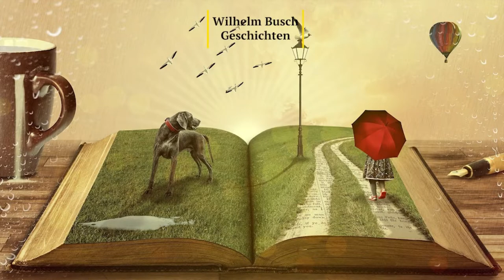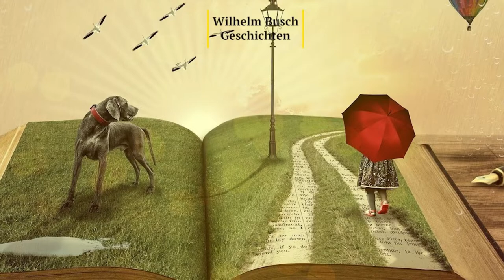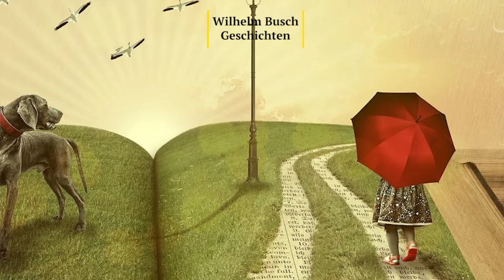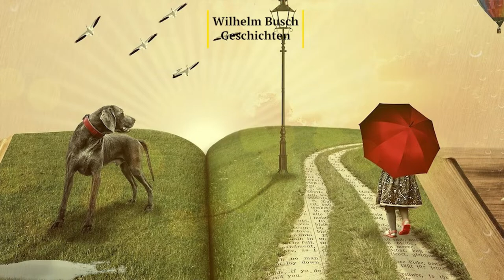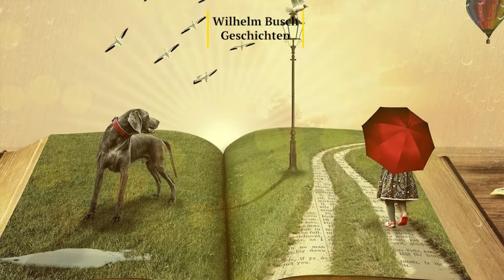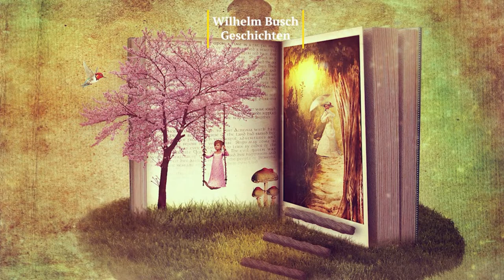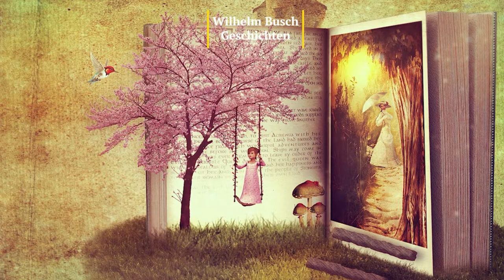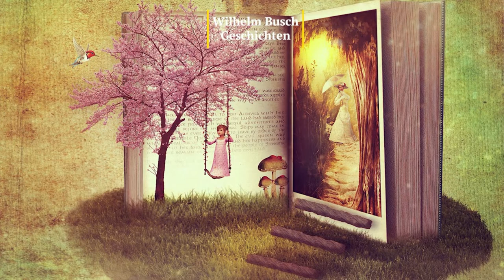Märchengeschichten von Wilhelm Busch | Sanft gesprochene Märchen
🔴WICHTIG: YouTube zeigt dir nicht meine NEUEN Videos an,  AUßER
🔔 DU AKTIVIERST DIE BENACHRICHTIGUNGEN / GLOCKE 🔔

Was soll ich als nächstes vorlesen? Wie hat euch die Geschichte gefallen?
Lasst auf Ehre ein Abo da. ❤
Dir gefällt es hier? Na dann: Abspeichern und wieder kommen. :)

AMAZON WUNSCHLISTE:

POST:
Pakete:  Kathy Peters
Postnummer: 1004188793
Packstation 160
40764 Langenfeld

Briefe: Kathy Peters
Postfach 17 09
40742 Langenfeld
Deutschland

DAS RABENNEST: 0:00

AMAZON WUNSCHLISTE:

POST:
Pakete:  Katharina Peters
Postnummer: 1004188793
Packstation 160
40764 Langenfeld

Briefe: Katharina Peters
Postfach 17 09
40742 Langenfeld
Deutschland

MÄRCHENGESCHICHTEN VON WILHELM BUSCH

Das Rabennest 0:00
Die Müllerstochter 1:08
Die Enten und der Frosch 2:32
Naturgeschichtliches Alphabet  3:59
Die Rache des Elefantens 7:02
Die Verwandlung 8:15
Der hohle Zahn  9:33
Die Prise  12:13
Die Fliege  13:38
Die Strafe der Faulheit 15:11
Der Lohn des Fleißes 16:30
Der Hahn  18:18
Die kluge Ratte 19:51
Die unangenehme Überraschung  20:40
Der Bauer und das Kalb 21:19
Das Pusterohr  22:38
Der hinterlistige Heinrich  24:04
Adels Spaziergang   25:20
Die Rutschpartie 26:31

Der Geburtstag Kapitel 1 27:46
Der Geburtstag Kapitel 2 - 30:58
Der Geburtstag Kapitel 3 - 32:45
Der Geburtstag Kapitel 4 - 36:26
Der Geburtstag Kapitel 5 - 41:20
Der Geburtstag Kapitel 6 - 44:58

Bilder zur Jopsiade Kapitel 1 45:50
Bilder zur Jopsiade Kapitel 2 - 48:03
Bilder zur Jopsiade Kapitel 3 - 50:09
Bilder zur Jopsiade Kapitel 4 - 53:06
Bilder zur Jopsiade Kapitel 5 - 56:53
Bilder zur Jopsiade Kapitel 6 - 59:13
Bilder zur Jopsiade Kapitel 7 - 1:05:55
Bilder zur Jopsiade Kapitel 8 - 1:09:28
Bilder zur Jopsiade Kapitel 9 - 1:11:55